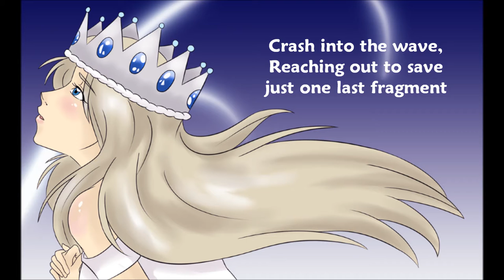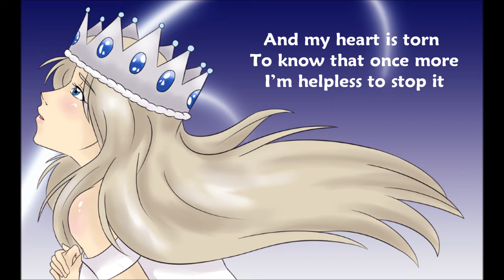【Aki Glancy】Eulogy for Abel【オリジナル曲】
Well today I got my Audio-Technica A2020 USB condenser mic I knew I had to sing something right away. SO, while I'm still learning how to work this thing, I decided to FINALLY release my retake of my original song: "Eulogy for Abel". This is one of my favorite songs that I have ever composed, and I think it's remastered audio just makes it better.

Luckily, before I lost all my old mixcraft projects, I had rendered out a wav of Eulogy for Abel's remaster, so I've been able to sing it OWO. I hope you all like it. now to figure out how to get this mic to work with me BC *pokes it*